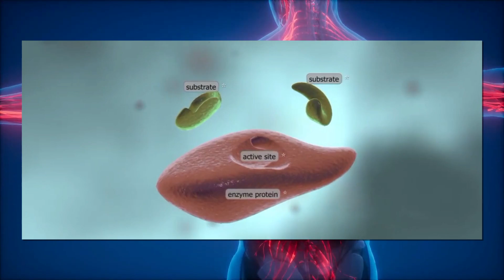WHY ARE ENZYMES SO IMPORTANT FOR OUR DIGESTION?🤷‍♀️😱😲😃 - DR. NEKTALOV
Today I would like to explain “What are ENZYMES?”

Enzymes are a large class of protein substances that are produced by our living cells, they are also found in raw foods. Food enzymes pre-digest and deliver nutrients past an incompetent digestive system.

As an analogy - imagine a house on fire. Who comes to the rescue? Fireman. What do they do to stop the fire? They throw chemicals and water to stop the fire. In the process the house gets destroyed on the inside and out, but it is still standing and has a good chance to be rebuild. In order to rebuild what do we need? It’s the materials like wood, screws, sheetrock, doors, windows and etc. Now that we have all the materials, who is going to put it together? The Workers!

Similarly, our body as the house can be on fire with some illness. Doctors as Firemen for the burning house come to the rescue to help us stop or pause the illness in our body. What do they use to help us? The Doctors would give their patients medicine or do surgery. Even though the doctors have stopped or paused the acute illness, the body on inside is all broken down just like the burnt house.

Unfortunately, Medicine just like anything else has its own limitation. But your body has an amazing potential power to rebuild and heal as long as you supply your body with proper resources.

To rebuild and heal our body we need building blocks which are macro nutrients, which are protein, lipids and carbs, which comes from good quality food that we should be eating. Now, in order to put all that together, what do we need? Is our body going to be rebuilt by itself? No, we need workers. In our body enzymes are the workers. They are our work force that helps us break down all the foods that we eat, they help these nutrients being absorbed, transport to different cells that need them to heal and repair. Please understand that vitamins and minerals are not enzymes nor the macro nutrients, they are simply assistant to enzymes.

Unfortunately, enzymes are systematically removed from our food supply in order to extend shelf-life. Essential nutrients, such as vitamins and minerals, are added back into processed foods but not the enzymes.
Now, our body is able to produces enzymes - starting in our mouth, in the stomach, then in small intestine via pancreas. As we age, we make less and less of enzymes, but to compensate many enzymes supposed to come from foods that we eat, which nature intended to assist us in our digestion of these foods that we consume on daily bases.

As an example, I have a banana that I have just bought from the store as I was coming to the office, and here is another one that I had laying here on my desk for the past 4-5 days. I am sure that you have also noticed that if you do not consume your banana within first 2-3 days it starts to decompose and look brown and all smooched.
The reason your and my banana starts to look like that is because natural enzymes that are in this banana starting to break down macro nutrients.

As I have mentioned before unfortunately, food industry companies systematically removing enzymes from our foods that we buy especially prepackaged and processed foods in order to extend shelf-life.
On top of all that, enzymes are being destroyed during the cooking process under high temperature.
Ever since I have started utilizing enzymes with my patient’s health care, the results are speechless.

Enzymes require very specific environment in your body for them to work. You have to have specific pH, temperature, proper hydration and food for enzymes to chew on. I will go into deeper detail on this in a different video.
Now Today! If you were to take one thing out of this video, to start the healing process in your body, I would advise you to start with water. Your body is 60-70% water, enzymes are useless if you are not properly hydrated. You should be drinking half of your body weight in ounces. Eat more vegetables and fruits and don’t forget to take your time to chew, which helps your body activate natural enzymes from raw foods. For any questions you may have please ask in the comments below.

To learn more about Nektalov Chiropractic and Physical Therapy
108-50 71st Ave